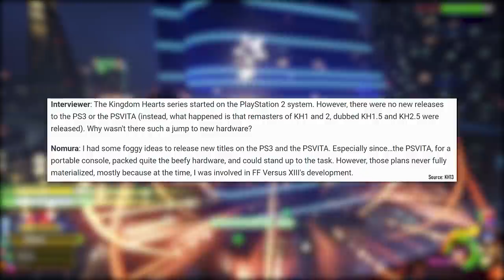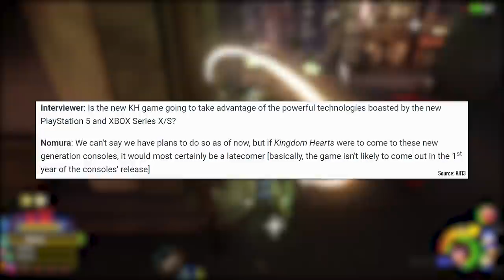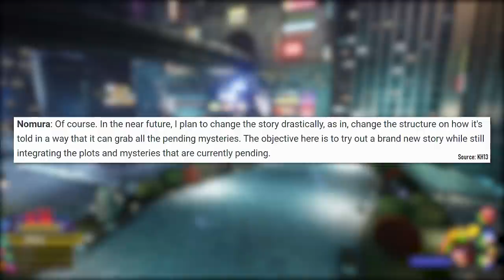Kingdom Hearts - Nomura Interview on Series Resume in 2022, PS5 & XSX, Change in Story & More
Let's go through the last major Kingdom Hearts Interview we got from Nomura namely talking about the next wave of news expected to begin in 2022 for the 20th anniversary!